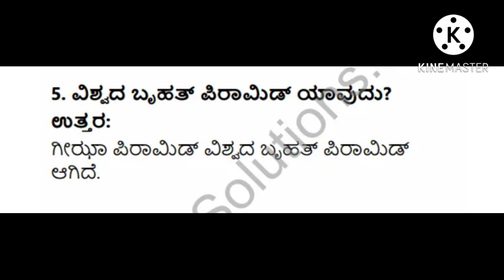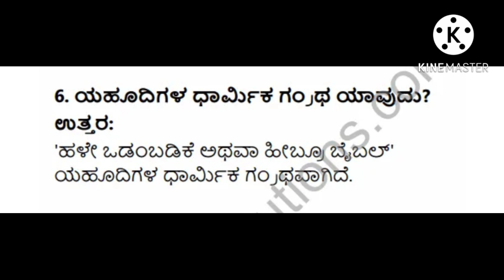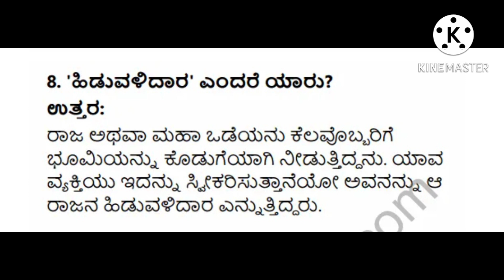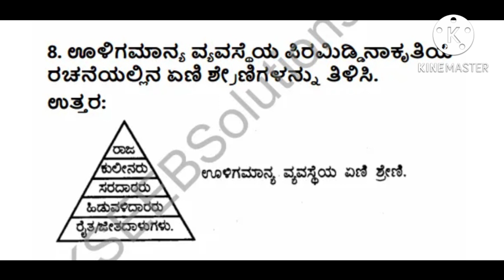1st puc History mid-term exam 1-2 marks important question and answers